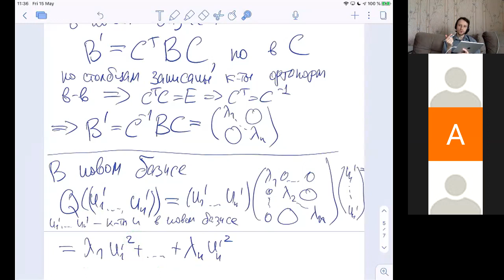HSE-NES 2020 Linear Algebra 2020-05-15 Lecture